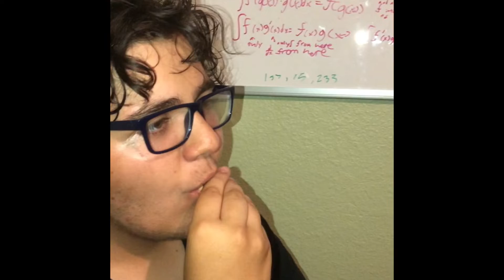My uncle's FUN pictures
EPIC!

people who watch BRIGHTSIDE are the same people who have somehow managed to evade natural selection.

Ant man: “i’m going quantum”
Goes up thanos’s b0t
*tuns into the big ant man*

Uncle brad is bad
Together we can stop the Intellectuals reposting everything off Ask Reddit